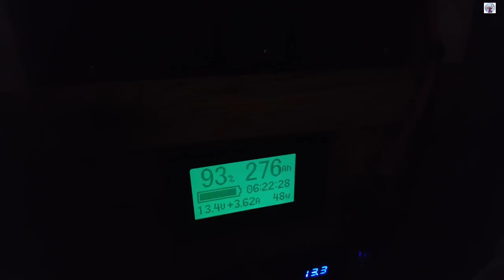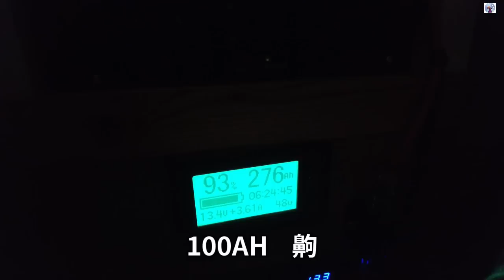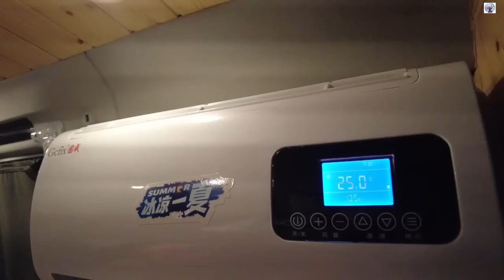連假車泊台南之旅開始~第1站要睡那呢？